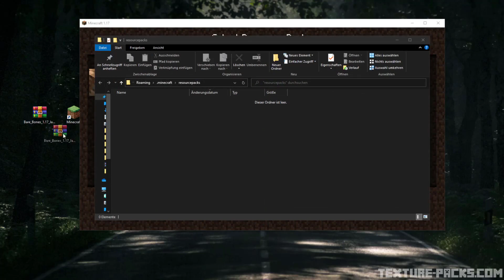Bare Bones Texture Pack 1.17 / 1.17.1 Download & Install Tutorial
The Bare Bones texture pack download for Minecraft Java, MCPE and Minecraft PE is free. This pack is very similar to the official trailer texture pack. We'll teach you at the end of the video how to download and install Bare Bones for the new caves & cliffs update. Here is the Bare Bones texture pack 1.17 / 1.17.1 download link:

Download = Like? 😍

0:00 - Bare Bones texture pack trailer
2:15 - How to get Bare Bones in Minecraft